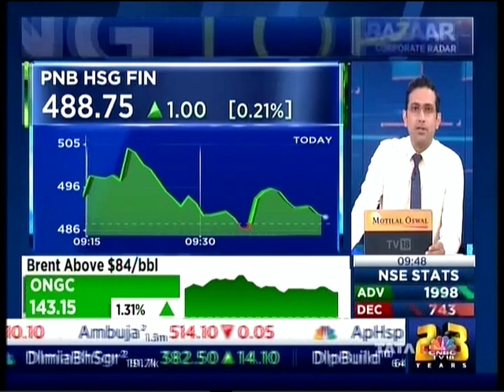Mr. Girish Kousgi, MD & CEO, PNB Housing Finance In Conversation With CNBC TV18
Watch PNB Housing Finance's Managing Director and CEO speak with CNBC TV 18 about the mortgage industry outlook and PNB housing finance's growth plans. He also discussed PNB Housing's new home loan product, Roshni Home Loans.